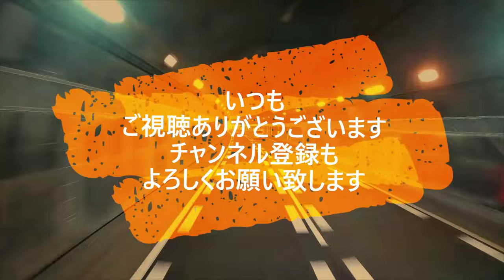迷惑運転者たち No.1825 逆走車 慌てて バックしたら・・歩行者ピンチ！・・【危険運転】【ドラレコ】【事故】